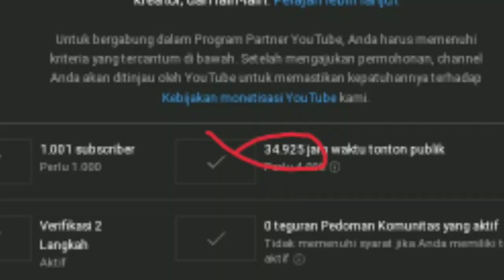Cara Dapatkan 4000 Jam Tonton Hanya Dengan Trik Mancing Dengan Cepat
di sini saya mendapatkan 4000 jam tonton dengan cepat hanya dengan trik kamera untuk konten mancing dengan mengambil sudut-sudut Spot 180 derajat dengan polesan klip-klip video membuat penonton betah dan asik silahkan disimak agar anda lebih paham dan bisa termotivasi salam kreator
Anda juga bisa💪💪💪👍